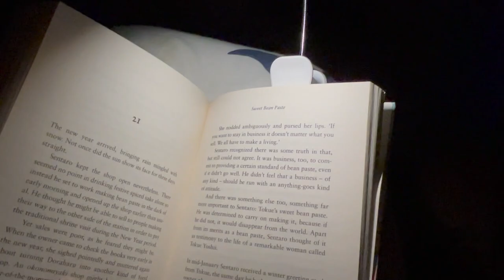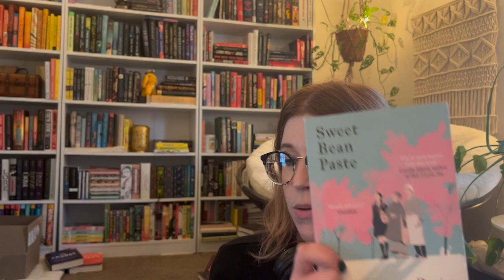Reading Vlog | First Jane Austen, Japanese Fiction, and starting a Cozy Mystery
In this very short vlog (I forgot to record for most of the week) I talk bout my experience reading Pride & Prejudice for the first time, reading Sweet Bean Paste, and starting my first cozy mystery! Also some morning art making and a family walk.

Amazon Wishlist